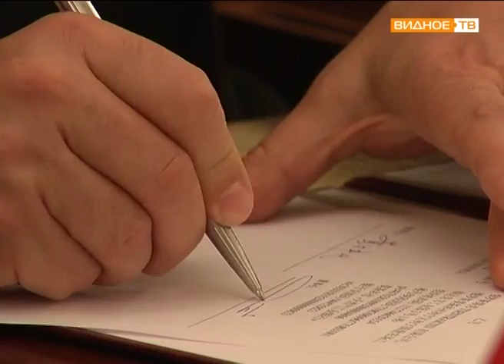"Поворот на восток" - сотрудничество АО"Газдевайс" с предприятием КНР